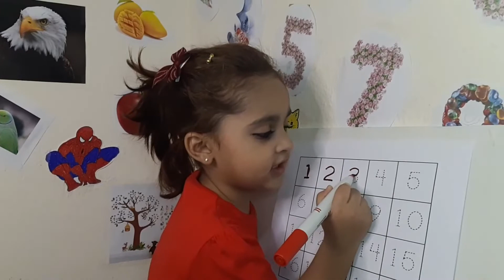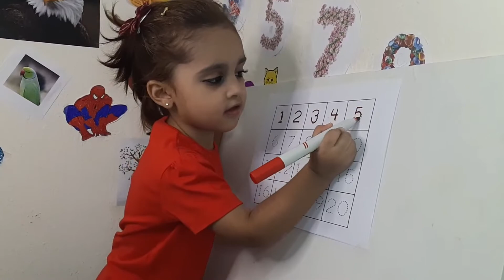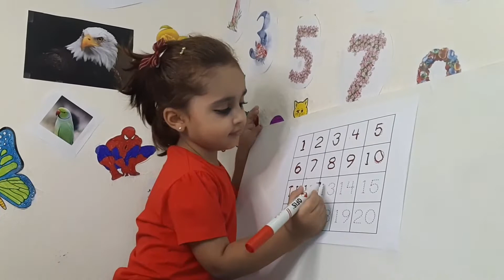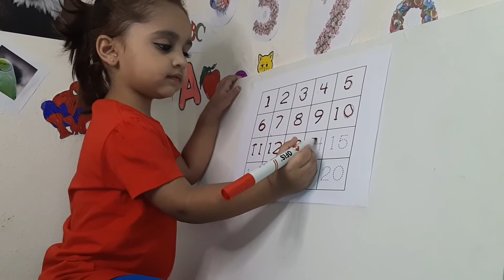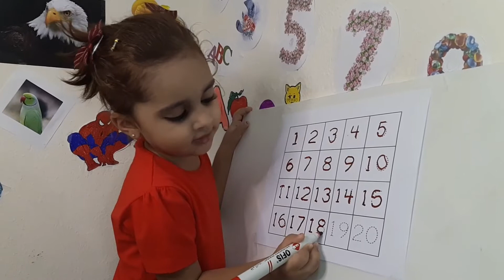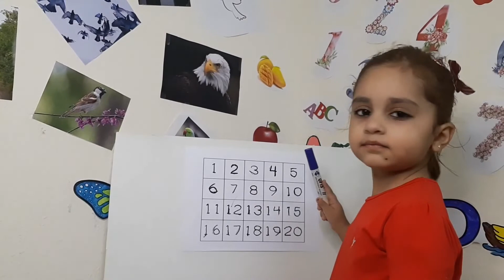Counting Number 1 to 20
learn numbers,
learn colors,
123 counting,
1234 song,
12345,
number songs,
number 1-100,
numbers for kid,
12345 rhymes,
12345 kids songs,
abcd / a for apple b for ball c for cat / alphabets/ Phonics sound / Phonics song / English varnamala / live examples

abcd,aforapplebforballcforcat//
Phonicsong,abcdef//numbers 1 to 100